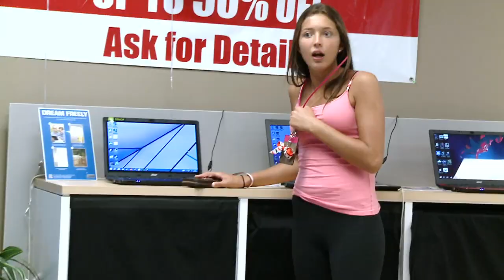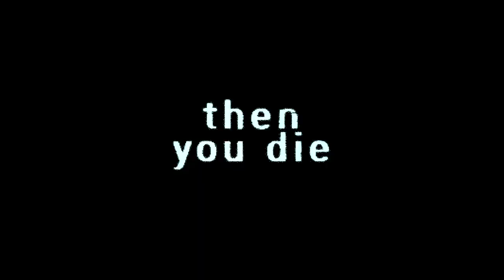RINGS - PROMO TV STORE PRANK